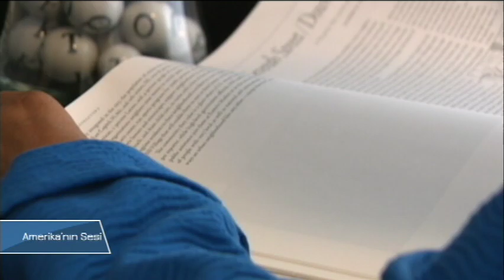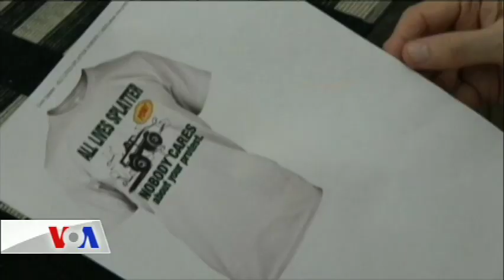VOA - TGRT Haber 15 Ağustos